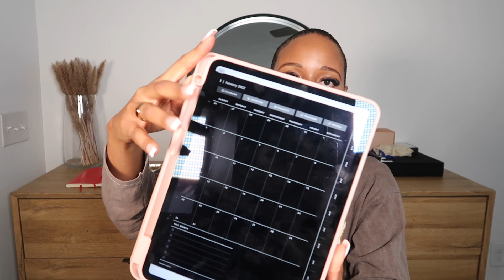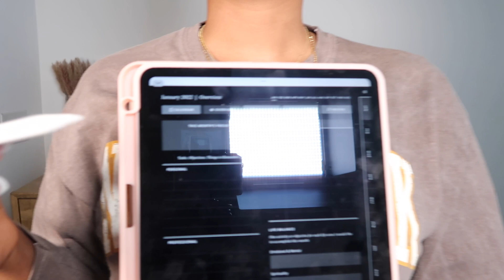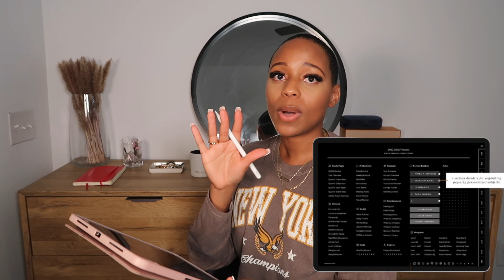February Favorites: Best Matcha, Perfect Makeup, Best Digital Planner, Funniest Entertainment+ More!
In this video I'm sharing my February Favorites: Beauty, health, organization tools, entertainment and more. If you want to see what I've been obsessing over for the month of February, click this video. I'm sharing my favorite concealer, my favorite drink, why you should stop drinking coffee, my trick to drinking more water, the BEST orange blush for Black girls and -without giving too much away- my organization MUST HAVE e-planner. Happy watching and let me know what you think!

Milk Carton Water Bottle

Podcast Name: Pour Minds